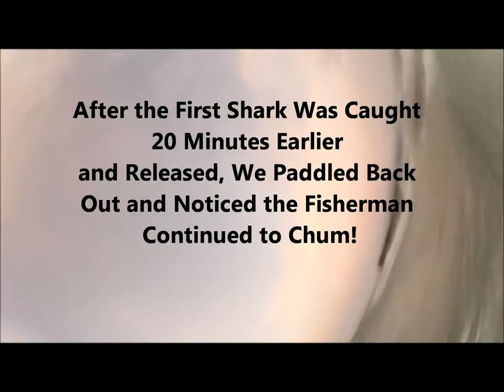Another BIG Blacktip Shark Caught in 20 Minutes at Sebastian Inlet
Date of Video: May 31, 2013. This is the second blacktip shark caught.

The SurfAllDayA1A Real East Coast Surfing Experience.

Thank You and Have an Awesome Day!

Check This Out, Surfboards from the Internet.

I think you will be surprised at what is available.

Paragon Surfboards Retro Egg Surfboard | Fun & Easy to Ride Single Fin Performance Surf Board Ideal for Intermediate Surfers | 6'6"x 22.06"x 2.75" | Seaweed

South Bay Board Co. Hybrid Surfboard (4'10" Shortboard)-Wax-Free Textured Foam Top Deck & Glass Bottom Deck (6oz Fiberglass) with FCSII Boxes, Correct Fins, Key & 5' Leash-in Aqua, Black, Red

Paragon Surfboards Retro Fish Surfboard | Fast, Stylish & Fun Surf Board Ideal to Ride Small to Medium Sized Waves | 5'10" x 20.75" x 2.5" (36.5L) | Blue

Paragon Surfboards Retro Noserider Longboard | High-Performance & Fun Single Fin Long Board Surfboard for All Wave Conditions | 9'0" x 22 3/4" x 3 1/16" | Seafoam Green

As Seen On Shark Tank! The Slyde Grom Soft Top Body Surfing Handboard, Easy to Use, Fun to Master, Safe for All Ages, Portable, Light Weight, Durable with Exceptional Buoyancy - Navy Blue/Yellow

Speedminton S600 Set - Original Speed ​​Badminton / Crossminton Starter Set including 2 rackets, 3 Speeder, Speedlights, Bag

Wham-O Super Flyer Frisbee, 180gm, Assorted

Coleman Canopy Tent | 13 x 13 Sun Shelter with Instant Setup, Khaki

Sticky Bumps Original Cool Temperature Surfboard Wax 12 Bars Dozen Pack

Sticky Bumps Day-Glo Surf Wax (Cool/Cold)

Pickle Wax The Remover w/Wax Comb

FCS II Performer PC Carbon Thruster Fin Set Black/Teal Large

FCS II Hatchet PG 10” Clear - Single Fin

Below are the drones I use. I Love Drones, It is a Great and Inexpensive Hobby that really adds joy to my life.  Try a toy drone and you will never be the same, it is that kind of thing, super fun thing to do when the surf is flat.  I fly my little toy whoop drone in the house all the time.

GREAT Whoop Drone I Use For Fun

Holy Stone HS210 Mini Drone RC Nano Quadcopter Best Drone for Kids and Beginners RC Helicopter Plane with Auto Hovering, 3D Flip, Headless Mode and Extra Batteries Toys for Boys and Girls

Note:  In my opinion, the DJI Drones are great.  I have had 2, both were simply amazing.  They cost more, but you get what you pay for. They allow me to produce amazing results right away, check out new SurfAllDayA1A Videos for examples.

Great Drones I Use to Generate Cinematic Level Video

DJI Mavic Mini 2

DJI Mavic Mini "Fly More" Pack with all the extra batteries and accessories

DJI Mavic Air

DJI Mavic Air 2 "Fly More" Pack with all the extra batteries and accessories